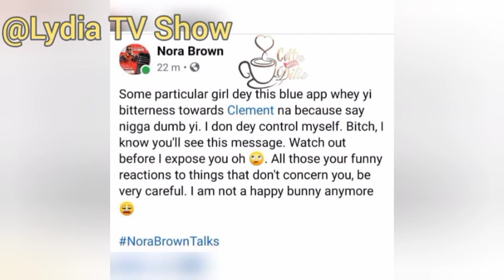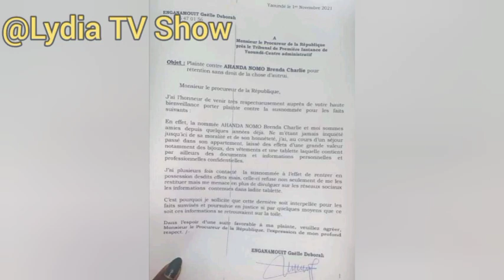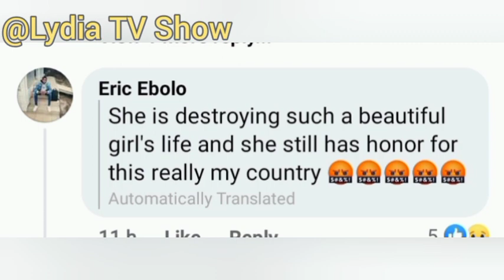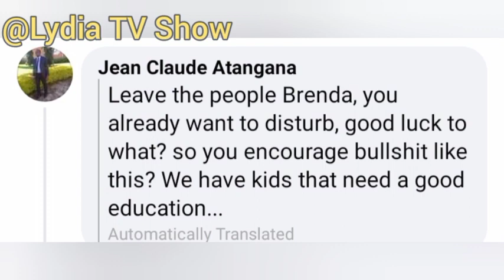Cameroon female footballer s3x Les-bian ta-pe out 🙆🙆.Nora Brown saga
wahala no Di finish oo
so Cameroon female footballer Di knack na girls them, chimooo